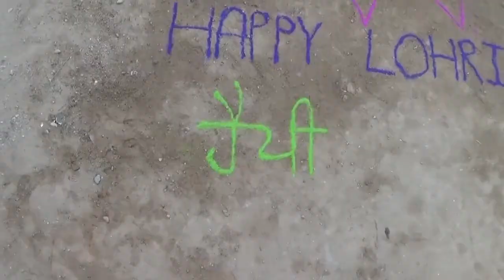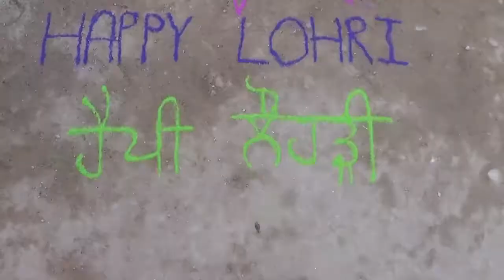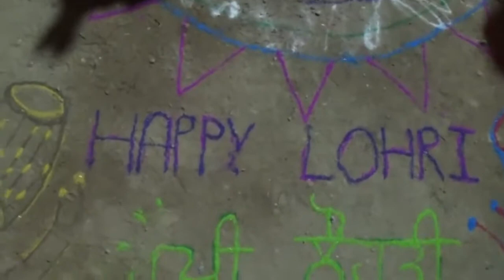Happy Lohri To All | vlog 125 | 3 beast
in this video, we are celebrating Lohri

So Happy Lohri To All